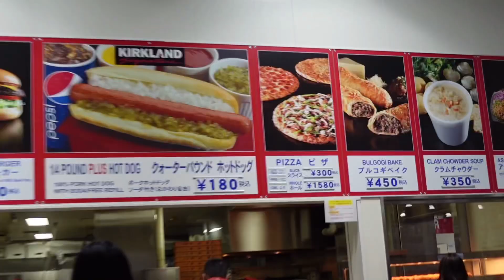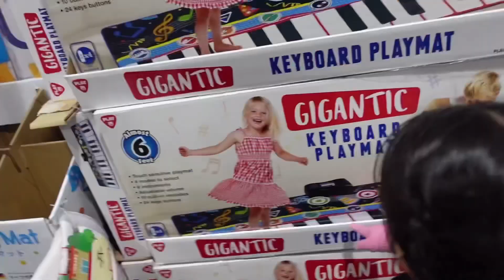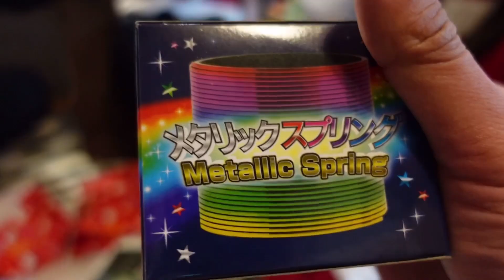UNBOXING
Noche buena